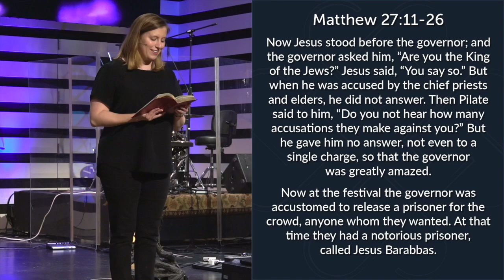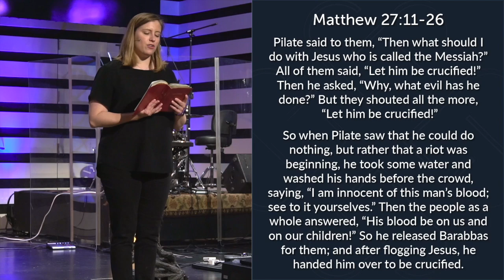The Governor - People of the Passion, part 4 - Contemporary